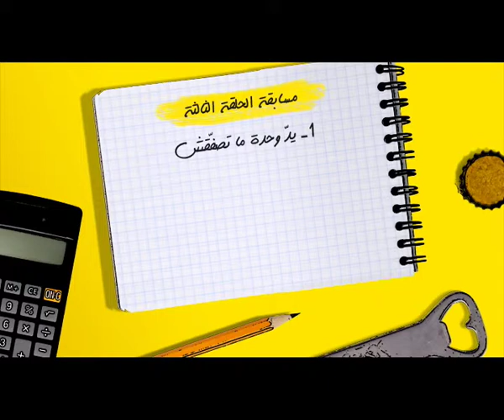Episode 3 : 3am Neji ElBostaji de Western Union by Point Carré